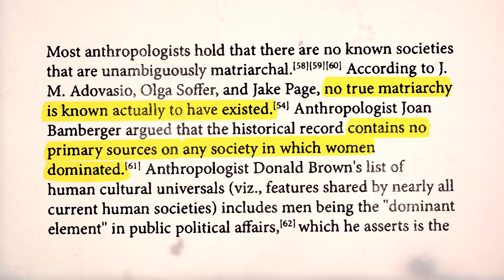The Church Taught Us to Listen to Women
Music conducted by Paul Jernberg. Find out more about his work as a composer

Music composed by Roman Hurko.

It may surprise some, as I’m embarrassed to say it did me when I learned that there has never been a matriarchal society in the history of human civilization. There are no records of societies in which women played the lead role. In every place and in every time, men have assumed the dominant positions of power.

We’re not even talking about most of the time, like 80% of the time men have been the dominant sex and 20% of the time women. It was men 100% and women 0%.

So at some point in human history, there had to have been a deliberate relinquishing of the power and control that men had because it isn’t something that just naturally occurs. If human beings are given enough license to do what they want and let the chips fall how they may, men will end up in control.

So for women to have ever made any strides towards having a say in how society conducts itself, it must have involved men being compelled to look to women for their influence and in the case of Western civilization, we have Christianity and the influence of the Catholic Church to thank for that.
Even if our understanding of the middle ages is full of prejudice and inaccuracies, one thing that is true is that it was a far more violent time than what most of us in Western Civilization are used to today. The nobility was composed of a military class and because that was something of a vocation for them, they found it irresistible to find reasons to fight each other, a lot.

But the Church, never one to go with the flow of trends and fashions, wanted to curb these inclinations among Europe’s elite, so they first tried to promote a peace movement, in fact the first ever peace movement in all of human history, called the Peace and Truce of God. Chief among its demands was the protection of non-combatant members of society such as the clergy, women and children, and the peasants class.

And while the movement enjoyed some success, it wasn’t enough to produce the full effect of what the Church had envisioned and the Church noticed something fairly obvious which was that this tendency towards violence was primarily a masculine tendency.

We often hear people say thing like, if women ruled the world there’d be a lot less war. Well, that’s pretty much what the Church thought too, so it continued to push this peace movement into what became the chivalric code or Chivalry.

And instead of imposing this code of behaviour through law, it was popularized through medieval literature, especially Geoffrey Monmouth’s tales of King Arthur.

Monmouth was a Catholic Cleric who wrote about an idealized brotherhood of knights who used their resources and aptitude for combat in the service of others and in the cultivation of virtue rather than as a vehicle for selfish ends – like the acquisition of wealth and land.
And this new code of behaviour placed an especially high premium on the deference of behaviour to the sensibilities and genius of women. Devotion and honor in the service of women is at the heart of chivalric codes.
It meant that if a Lord or a Knight was compelled to resolve some problem violently, they should first consult and honor their wives or ladies to decide the best course of action and that if violence was necessary, it should be conducted in an honorable and civilized manner.
And in a world in which women never had a say in politics, governance, or basically anything at all, this was a revolutionary shift towards a world in which the wisdom of women would be heard and able to balance out the sensibilities of men – offering a more completely human vision of the world.